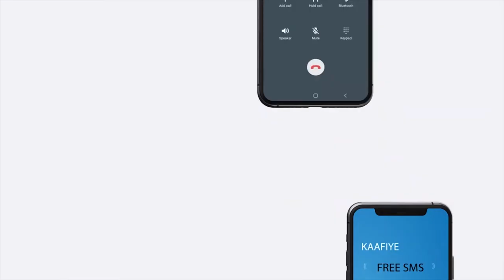Maamulka dawlada hoose ee Berbera oo dhagax dhigay Suuq Kaluunka lagu iibin doono.